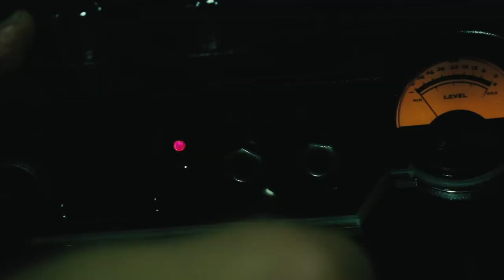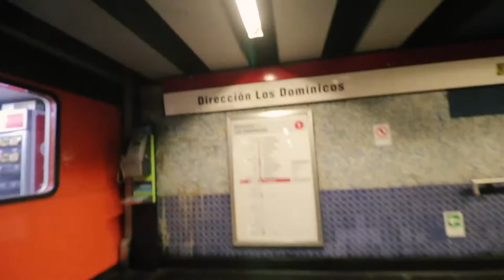PAUA Por qué volví a fumar - Vlog 295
Ya llevo 2 meses fumando y lo odio. Me gusta, pero me carga, es uno de los vicios más feos que tengo, pero que me lo permito sólo por ahora... aunque no sé bien hasta cuando durará ese "Ahora"

Hablemos!